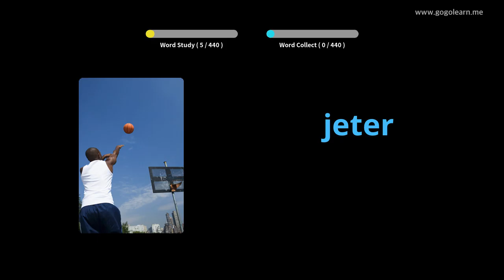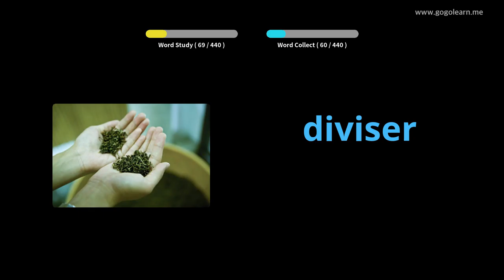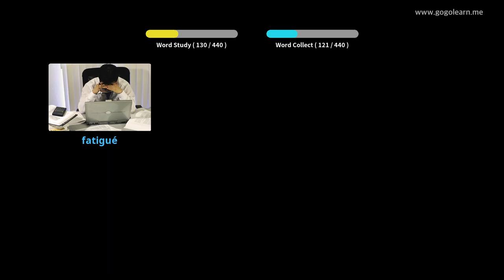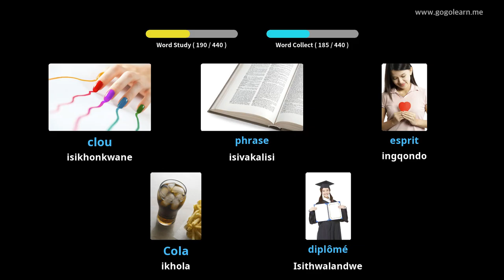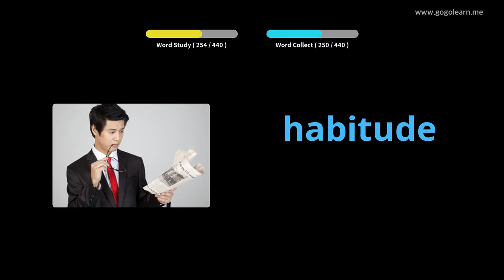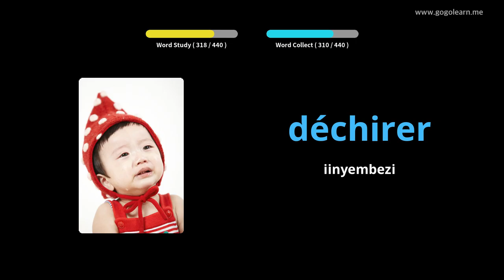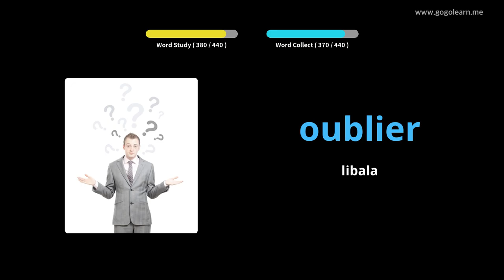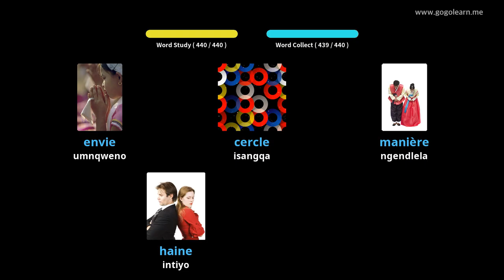Isikolo seFrenchVocabulary Primary |Golearn